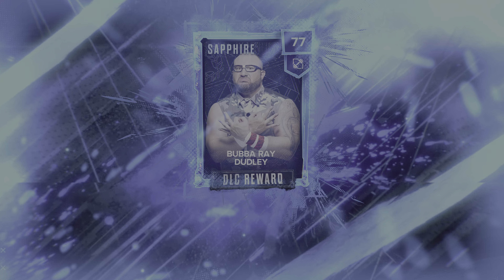WWE 2K24_20241011210422